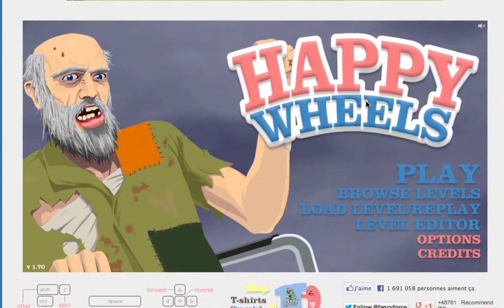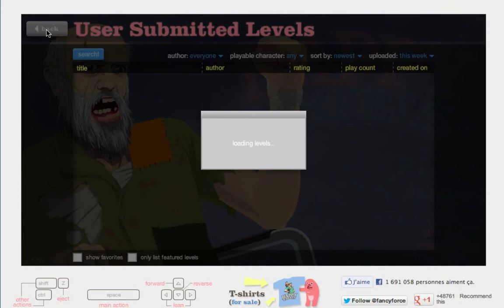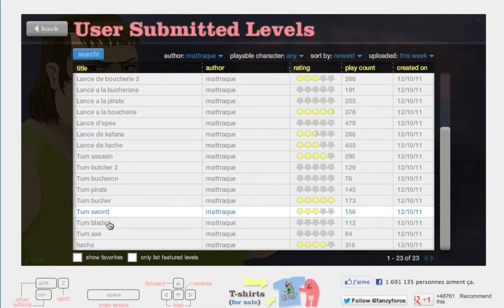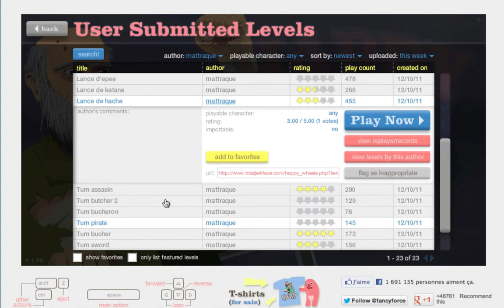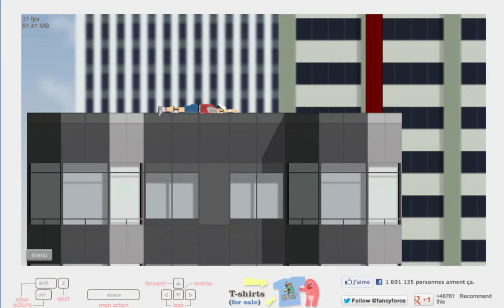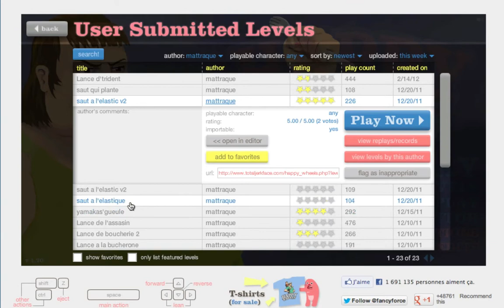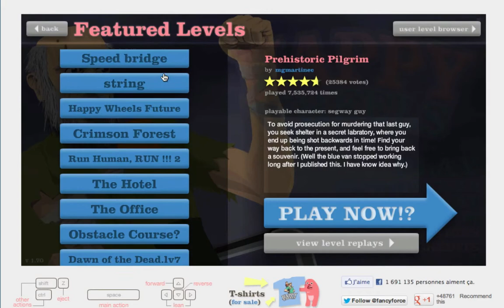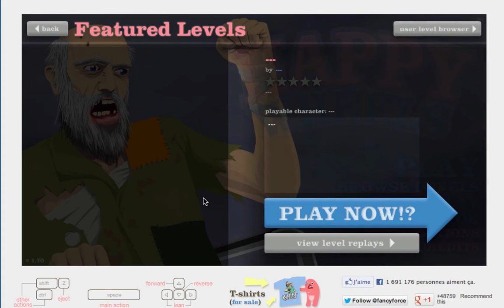Yes Week End 1- Happy Wheels [FR]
Salut à tous c'est anonymatt et je vous présente une New serie ou vous aurez un épisode tous les week end